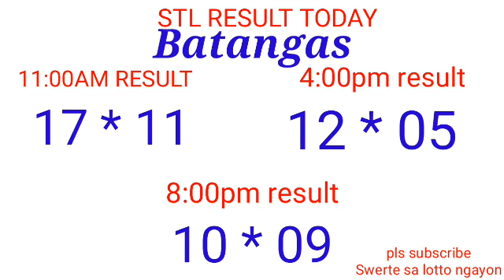STL - QUEZON,BATANGAS,LAGUNA May 21, 2022 3RD DRAW RESULT